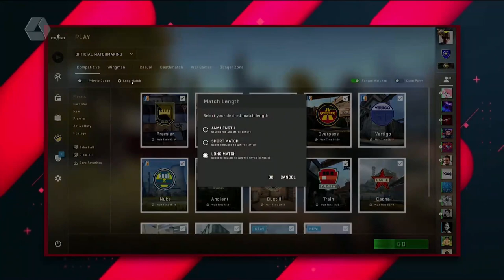Nova atualização Operation Riptide